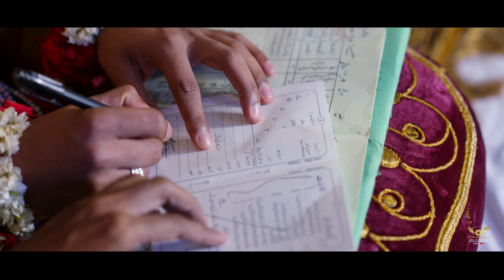NIKAH End VALIMA TEASER YASSER MASQATI & EHTHESHAM| STUDIO BY STC WEDDING FILMS .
Welcome to
STC wedding flims

Your event will not be complete without the service of a photographer on  Antigua or a videographer to capture  those special and epic moments.  With its multitude of beautiful  beaches , Antigua  and Barbuda could just be the best Caribbean island for photography  and you will want to have these memories of your adventures to your disposal.
If you are hosting an event, both you and your attendees  will benefit from having a professional  photographer and videographer who will provide you with suitable and affordable packages.
Follow me all social media networking sides

𝗙𝗼𝗹𝗹𝗼𝘄 𝗙𝗼𝗿 𝗠𝗮𝗻𝘆 𝗣𝗼𝘀𝘁 ( @STC WEDDINGSFILMS)❤️📸